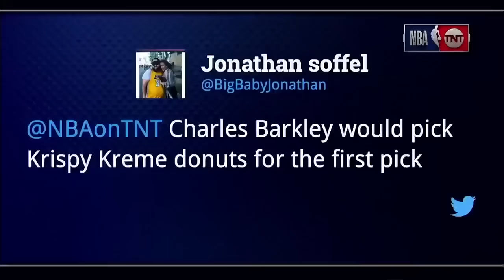Inside the NBA Crew Funniest Moments Ever Part 3 - The Gift that Keeps on Giving!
Some of the funniest moments ever from the most outstanding sports show of all time with a cast with impeccable chemistry!

In a Non-profit way, this also has the potential to bring more fans to the show and increase fan engagement through the comment section. It also raises awareness about this show so people can watch it Live and I strongly encourage that if you CAN, watch it Live!

00:00 Charles vs San Antonio Women Interview
02:13 Double fisting churros
03:19 Trolling Chuck's website with a cramp photo
03:55 Double fisting churros part 2, this time with Shaq soda
04:39 Walkin' like Kenny
04:49 Shaq vs Chuck 3-point contest
07:38 Chuck's amazing pool shot
11:01 Chuck's Suns Rant
16:35 Chuck trolling Orlando
17:16 Kenny's son gets kidnapped by Shaq, confused with one of his kids
19:04 Chuck vs Twitter troll about donuts
19:22 Chuck had churros for the first time
19:53 Chuck forgets how to speak English